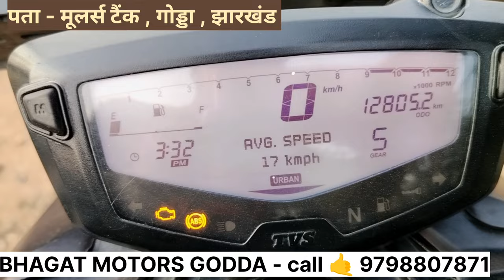मात्र ₹.28,000 में लीजिए Apache 🔥। Second hand Apache price godda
Second hand bike showroom Godda.
godda second hand bike showroom.
Jharkhand second hand bike showroom Godda.
Second hand bike Apache RTR 160 godda Jharkhand.
second hand bike Apache RTR 160 price godda Jharkhand.
used bikes Apache RTR 160 godda Jharkhand.
Apache RTR 160 new model 2023 for sale godda Jharkhand.
Apache RTR 160 new model for sale Jharkhand.
Apache RTR 160 bikri godda Jharkhand me.
Apache RTR 160 bikri Kam daam me godda Jharkhand me.
Apache RTR 160 purana gaadi bikri godda Jharkhand me .
Apache RTR 160 bs4 bike bikri godda Jharkhand.
Apache RTR 180 for sale in godda Jharkhand
Apache 180 bikri godda Jharkhand.
Rs 200 in sale in godda Jharkhand.
Rs 200 bikri godda Jharkhand me.
Ns 200 bikri godda Jharkhand me.
Ns 200 for sale in godda Jharkhand .
Ns 160 for sale in godda Jharkhand.
pulsar second hand bike showroom Godda Jharkhand.
R15 second hand bike showroom Godda Jharkhand.
MT Yamaha second hand bike showroom Godda Jharkhand.
dumka second hand bike showroom.
second hand bike showroom dumka.
second hand bike showroom deoghar.
second hand bike showroom pakur.
second hand bike showroom amrapara.
second hand bike showroom Ranchi.
second hand bike showroom sahebganj.
second hand bike showroom bhagalpur.
second hand bike offer Diwali Dhanteras.
second hand bike showroom jamtara.
second hand bike showroom dhanbad.
second hand bike showroom Bokaro.
सेकेंड हैंड बाईक सोरूम गोड्डा .
सेकेंड हैंड बाईक सोरूम दुमका .
pulsar second hand bike showroom Godda.
pulsar second hand bike price godda.
platina 110 second hand bike showroom Godda Jharkhand.
platina 110 second hand bike price godda.
splendor second hand bike showroom Godda.
splendor second hand bike price godda.
hf deluxe second hand bike showroom Godda.
hf deluxe second hand bike price godda.
glamour second hand bike showroom Godda.
glamour second hand bike price godda.
Honda sp shine second hand bike showroom Godda Jharkhand.
Honda sp shine 125 second hand bike price.
Honda Livo second hand bike showroom Godda.
Honda Livo second hand bike price godda.
Apache second hand bike showroom Godda.
Diwali Dhanteras offers second hand bike showroom Godda Jharkhand.
used bikes showroom Godda Jharkhand.
used bikes showroom dumka .
pulsar 125 second hand bike showroom Godda.
pulsar 150 second hand bike showroom Godda.
second hand bike showroom Patna.
second hand bike showroom Delhi.
second hand bike godda Diwali offer.
second hand bike godda Dhanteras offers.
second hand bike dumka Diwali offer.
second hand bike showroom Hyderabad.
second hand bike showroom Andhra Pradesh.
second hand bike showroom Bangalore.
second hand bike showroom Bangladesh.
second hand bike showroom Garhwa.
second hand bike showroom india.
second hand bike showroom Assam.
second hand bike showroom Ahmedabad.
second hand bike showroom asansol.
second hand bike showroom Chennai.
second hand bike showroom Nepal.
second hand bike showroom in emi Jharkhand.
second hand bike showroom hazaribagh.
second hand bike showroom khunti.
second hand bike showroom ramgarh.
second hand bike showroom govindpur.
second hand bike showroom chaibasa.
second hand bike showroom Cuttack.
second hand bike showroom bhubaneswar.
Jharkhand me second hand bike showroom.
second hand bike naam transfer ke saath.
second hand bike name transfer kaise kraye.
second hand bike showroom amrapara..Second hand bike showroom Bokaro .
सेकेंड हैंड बाईक गोड्डा
सेकेंड हैंड बाईक दुमका
सेकेंड हैंड बाईक अमरापारा